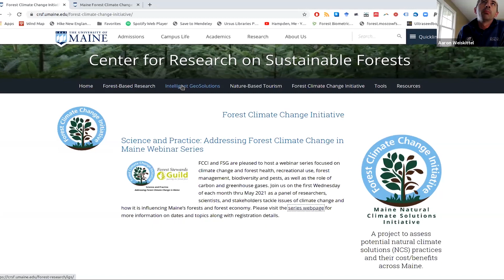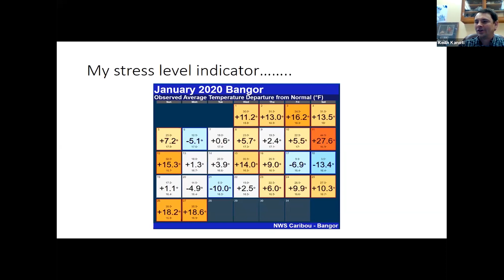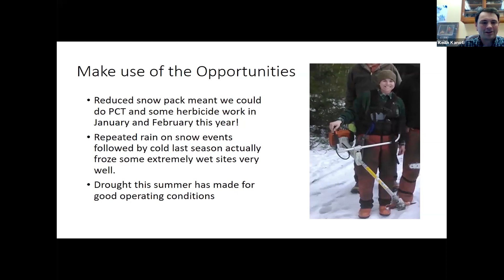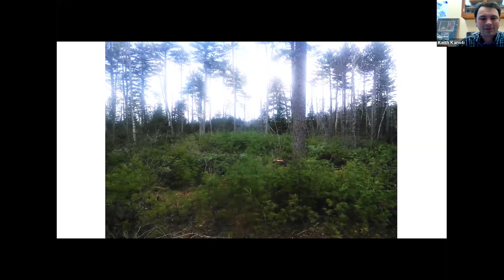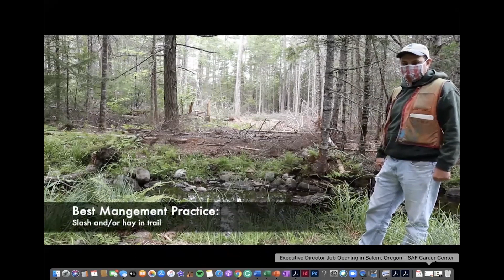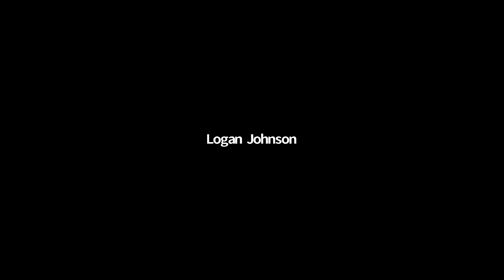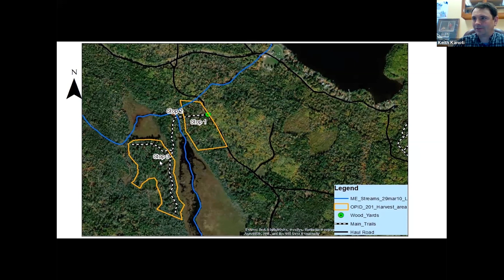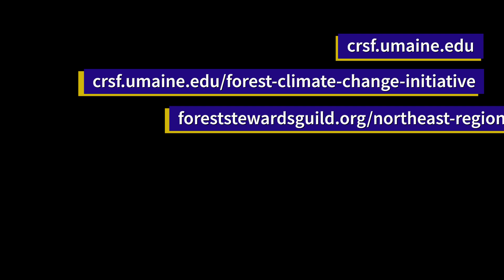FCCI Webinar Series #1: Forest Operations and Best Management Practices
University of Maine Forests Manager Keith Kanoti and Forest Stewards Guild Northeast Region Director Amanda Mahaffey discuss forest operations in a changing climate.

A cooperative venture from CRSF's Forest Climate Change Initiative and the Forest Stewards Guild.